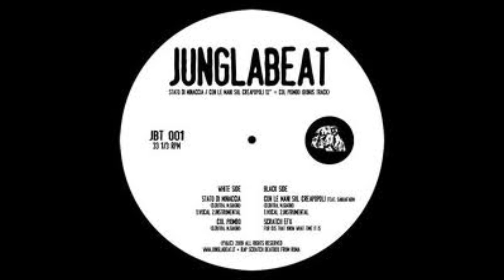OZCAR & ATROPO - PASSI (FREESTYLE)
Registrato da Atropo & D-Cobb al Tass0 Studio / Missato e Masterizzato da Atropo / Beat: J-Dilla - Enjoy Da Ride

LIRICHE:

ATROPO

E' un sacrilegio riversarmi su 'sta base, calibro i passi
e registro con gli occhi bassi
la J di Jesus, il messia di questi suoni
dicevo occhi bassi proprio come se incontrassi le Gorgoni
ma sta tutto nel farlo bene e con chi condividi
e poi sarebbe assurdo non portarti in altri lidi
solo per paura dei condor sopra i miei nidi
respiro un po' più forte e riassetto gli equilibri
i fumi dall'asfalto in 'sta giornata afosa
l'essenza di una persona dentro una linea sinuosa
qui dentro fermo il tempo mentre tutto scorre
e siamo veri: squagliamo l'avorio della tua torre
la natura, in fondo, è anche dentro questa stanza
riflessi plumbei di un sole che oggi non danza
e guardo il cielo, ma è capovolto
straordinario, stracolmo, strabordo, stravolto